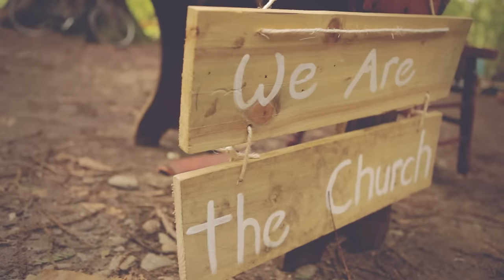Rend Collective - Build Your Kingdom Here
Music video by Rend Collective performing Build Your Kingdom Here (Live). (C) 2013 Integrity Music